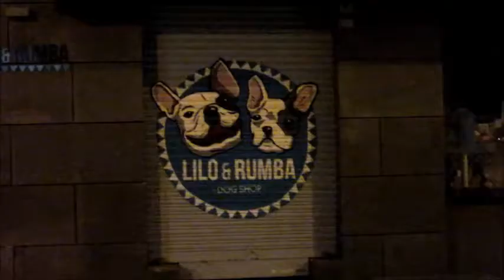AVE MARÍA MÚSICA CLÁSICA en vivo,en el noche de MÁLAGA 2017 mp4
Eso es muy serio.Hasta 2 semanas hecho una bonita paseo en el centro de Málaga,donde vi tocando un joven chino lo más bella música clásica:el Ave María de Schubert.Claro que pronto lo grabo.Si te gusta la música clásica,busca ese pieza ,el original en mi canal,y no olvide a subscribirte: Irenke Nagy Gyuris youtuber